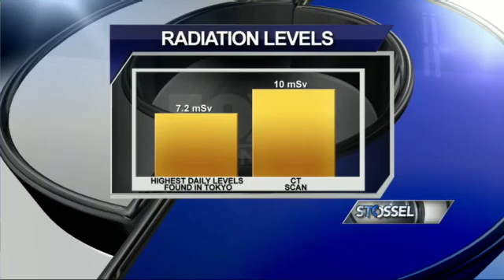Future of Nuclear Power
Author Robert Bryce discusses whether America should rely more on nuclear power or alternative energy sources.